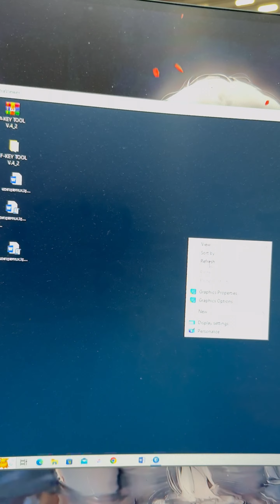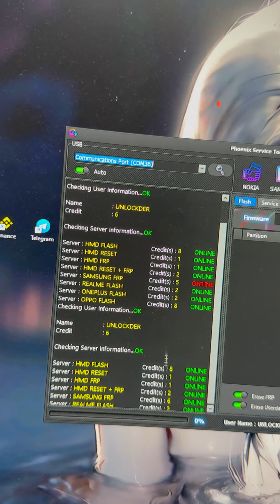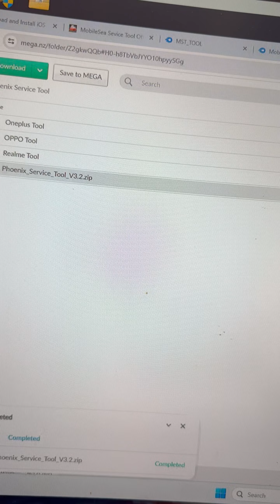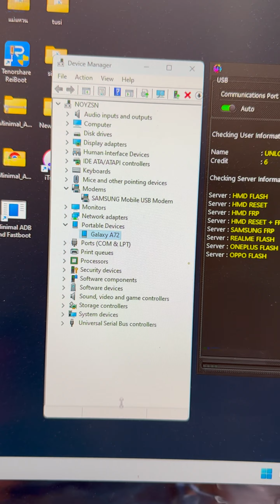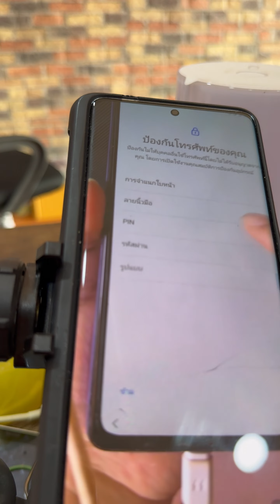ปลดล็อคจีเมล์ SAMSUNG FRP รองรับทุกรุ่น (คลิกเดียว)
bypass frp samsung all model
how to bypass google account all samsung
สอนปลดล็อคบัญชีกูเกิลของมือถือ Samsung (ซัมซุง) ทุกรุ่น
วิธีบายพาสบัญชีกูเกิ้ลมือถือ Samsung (ซัมซุง) ทุกรุ่น

ຮັບປົດລ໋ອກມືຖືທຸກຣຸ່ນ
ຫນ້າຮ້ານ ຫຼື ອອນລາຍນ໌ ແລ້ວແຕ່ສະດວກ

+ Oppo | Realme
- ປົດລ໋ອກຊິມ ໃຫ້ໃຊ້ໄດ້ທຸກຊິມ

+ VIVO
- ປົດລ໋ອກຊິມ ໃຫ້ໃຊ້ໄດ້ທຸກຊິມ

+ ຍັງມີບໍລິການອື່ນໆ ນອກຈາກທີ່ລ່າຍມາຂ້າງເທີ່ງນັ້ນ

ພິເສດ: ຮັບສອນປົດລ໋ອກ ທັງຫນ້າຮ້ານ ຫຼື ອອນລາຍນ໌